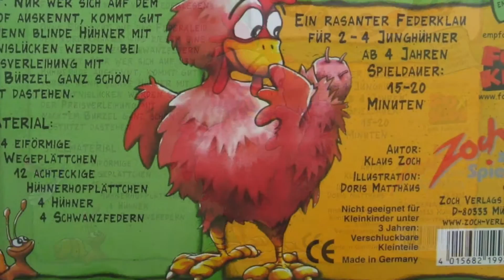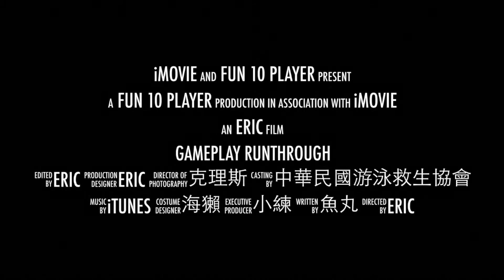十號丸家►►►拔毛運動會 Zicke Zacke EP02 - with 魚丸 艾瑞克｜棋盤遊戲組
拔毛運動會 Zicke Zacke
簡介  年齡4+，2~4人，20分鐘，難度1.1。

主題：雞在院子裡圍著圓圈學習跳舞。

目標：當你的雞超越任何一位其他玩家的雞，把它"屁股的毛"偷過來當自己的羽毛。第一位收集到所有羽毛的玩家獲勝。

設置：有兩套厚的紙板版塊。一組八角形12片，另一組是蛋形狀的有24片。八角形版塊上顯示跟雞相關但不相同的圖案，而且有兩個雞蛋版塊上的圖案跟它相同。將八角形面朝下隨意放在桌子中間。將雞蛋隨機排放在八角形的周圍，圍成一個大圓圈，行成所謂的"路徑"。每位玩家選擇一組同色的木製雞跟羽毛，將毛先插在屁屁上。每隻雞一開始只有一個尾羽（他自己的）。將每個玩家的雞，隨意但距離相等的放在用蛋做成的"路徑"上。

總結： 一種建構記憶遊戲，棋子移動加上版塊記憶。從自己回合翻開的版塊和看其他玩家翻開的版塊，第一個成功記住12個八角形版塊的玩家，能將他的雞一直往前跑一整圈不用停並且獲得勝利。因為八角形版塊是隨機擺放，每場挑戰將都會是新鮮的。

我們會在每天早上七點更新影片！

歡迎贙助這個我們拍更多的桌遊影片，請將影片分享出去，謝謝。

謝謝！